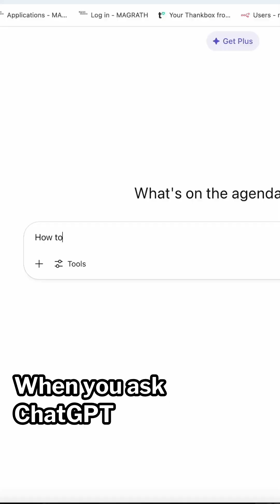How To Make ChatGPT Pick YOUR Website!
When you ask ChatGPT about a topic, where do you think that info comes from?

It’s not magic—it’s pulling from public websites, high-authority platforms, and structured data. And the best part is, if you do it right, your content can be one of those trusted sources.

Watch my video to learn how to make ChatGPT to pick your website.